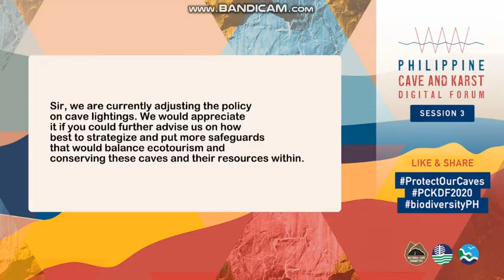Why we should not illuminate caves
Here is a 3-minute-25-second clip i grabbed from 𝗣𝗵𝗶𝗹𝗶𝗽𝗽𝗶𝗻𝗲 𝗖𝗮𝘃𝗲 𝗮𝗻𝗱 𝗞𝗮𝗿𝘀𝘁 𝗗𝗶𝗴𝗶𝘁𝗮𝗹 𝗙𝗼𝗿𝘂𝗺 𝟮𝟬𝟮𝟬 (𝗦𝗲𝘀𝘀𝗶𝗼𝗻 𝟯 – 𝗘𝗰𝗼𝗹𝗼𝗴𝗶𝗰𝗮𝗹 𝗩𝗮𝗹𝘂𝗲𝘀 𝗼𝗳 𝗣𝗵𝗶𝗹𝗶𝗽𝗽𝗶𝗻𝗲 𝗧𝗲𝗿𝗿𝗲𝘀𝘁𝗿𝗶𝗮𝗹 𝗖𝗮𝘃𝗲𝘀)
Courtesy of DENR-Biodiversity Management Bureau.

Ecotourism is good, but we should always keep in mind that the preservation of what is natural should be a priority held way above the convenience of tourists. Inconvenience is part of the adventure. If you want to be comfortable outdoors, go and explore your backyard.